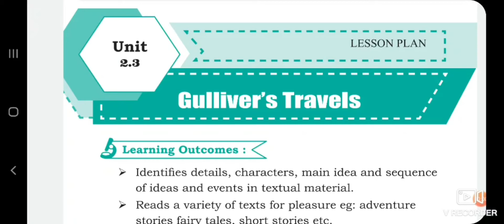6th Standard Lesson plan //Term- 2//Gullivers Travels-2021